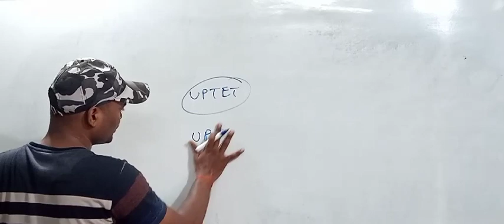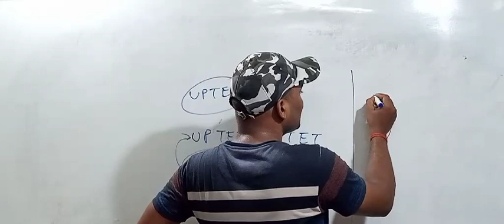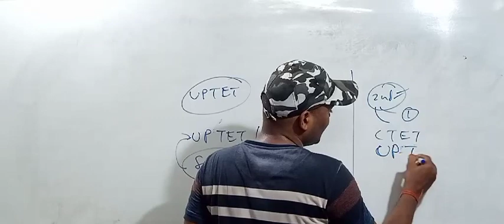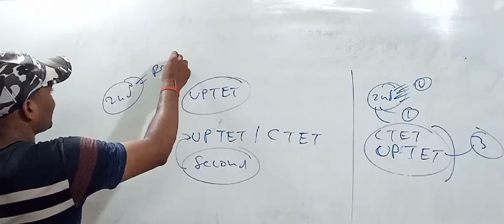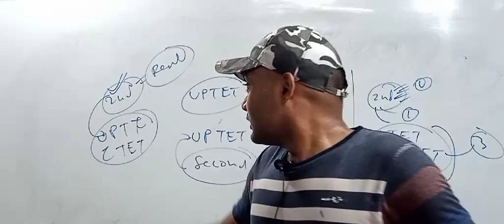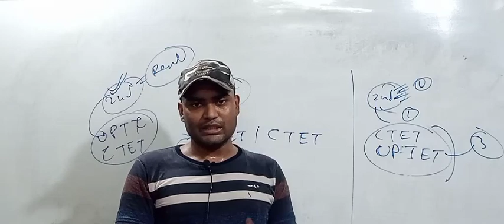UPTET CTET इनका वैलिड नही होगा||UPTET CTET किसका वैलिड होगा?||क्या आपका वैलिड है?